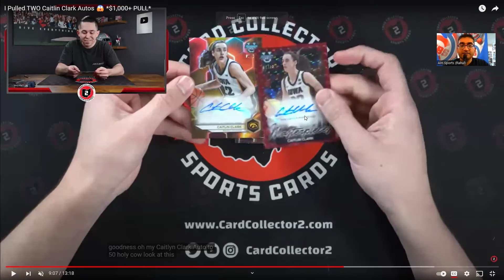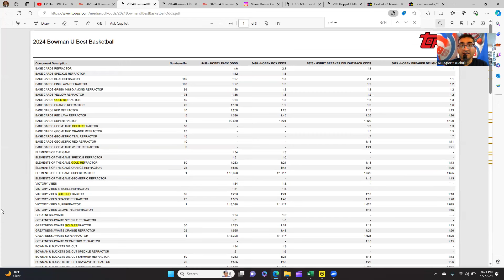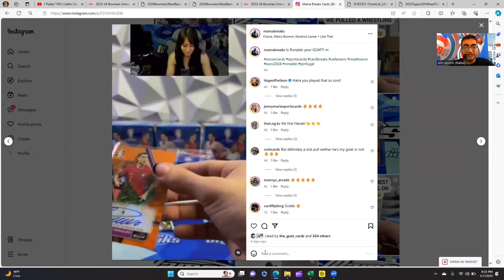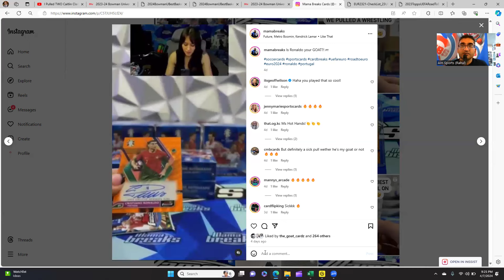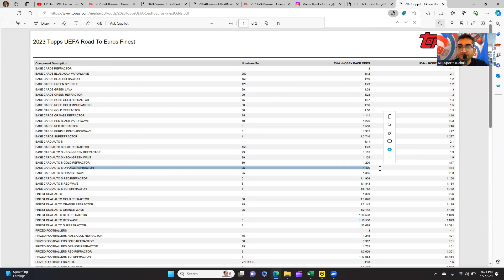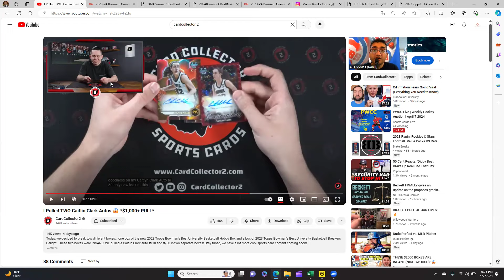Influencers Getting the Hits!